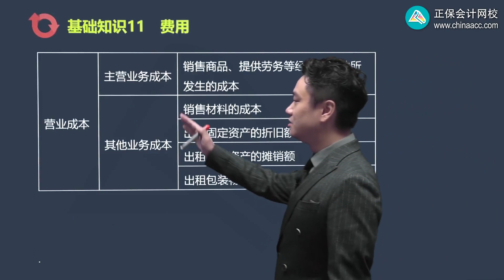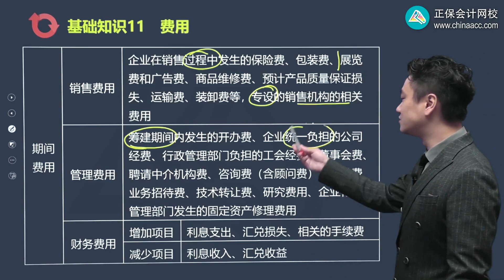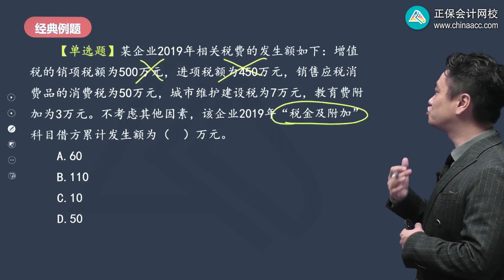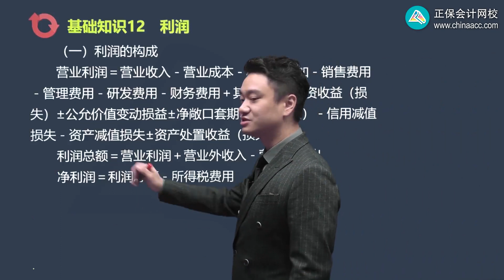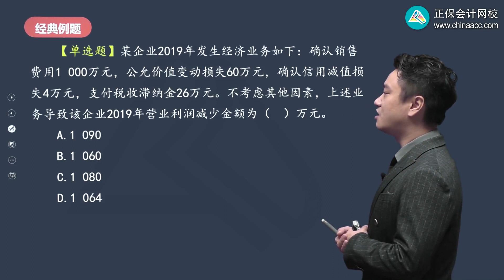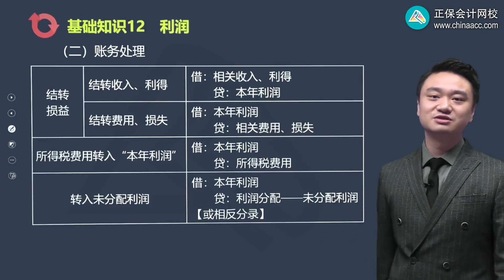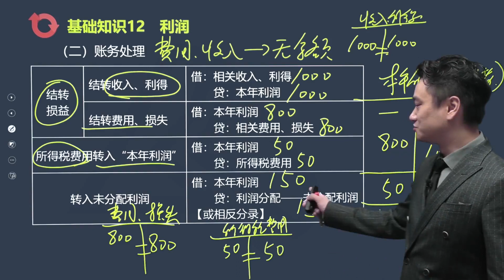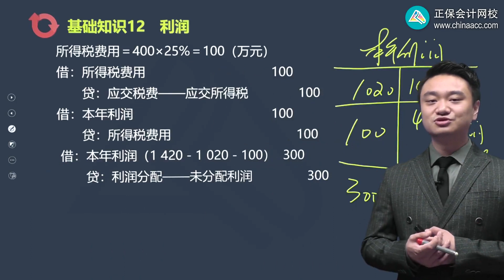2023 初级会计师 初级会计实务 黄诚 零基础预习班第07讲 费用、利润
2023 初级会计师 初级会计实务 黄诚 零基础预习班